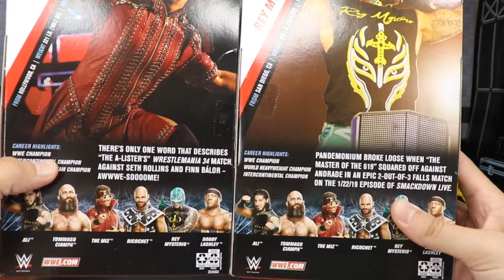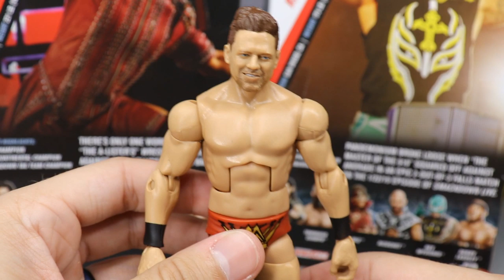WWE ELITE 69 REY MYSTERIO & MIZ FIGURE REVIEW! & RANKING ELITE 69!